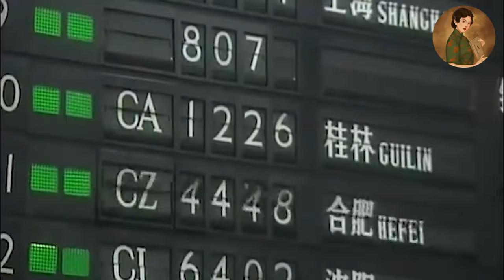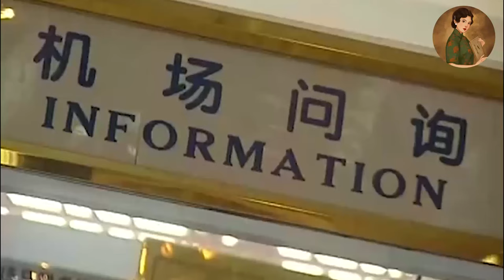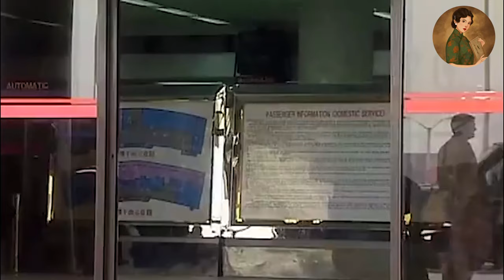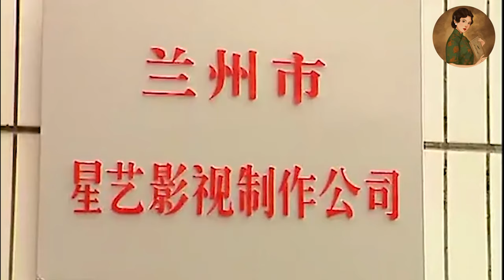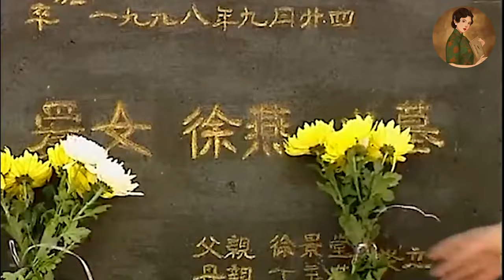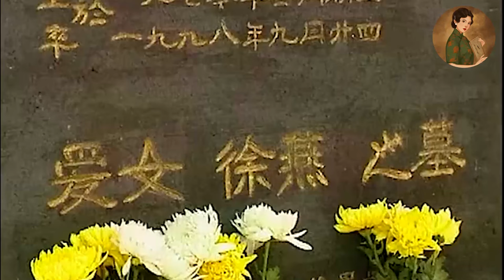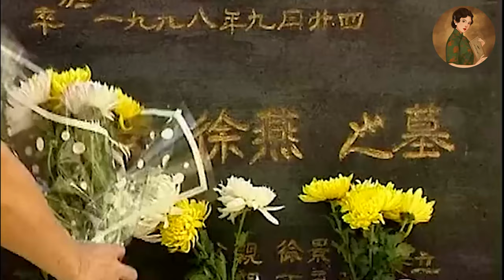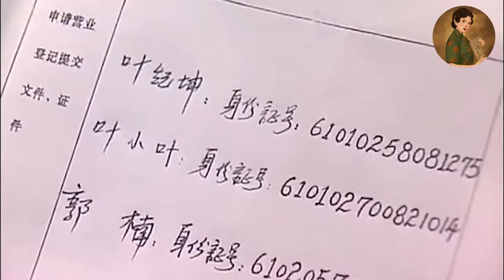【Full Movie】丈夫和懷孕小三苟且偷生，妻子直接怒扇狗男女兩耳光，當場離婚！💕中國電視劇